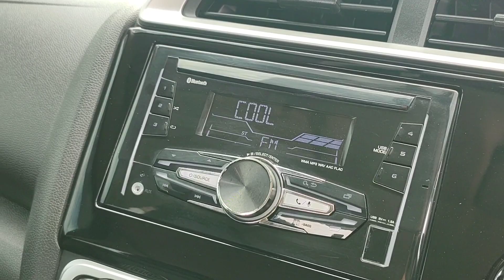รถมือสอง By เสือ+3 | Honda Jazz 1.5 S A/T ปี 2019 | สนใจGKเท่ๆสักคันมั้ยพี่?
Honda Jazz 1.5 S A/T ปี 2019 (ค.ศ.2018)

💯ออฟชั่นจัดมาให้ครบครัน💯
📌รถสวยเดิมๆพร้อมใช้งาน
📌ไม่มีชนหนัก,ไม่มีพลิกคว่ำ,ไม่มีน้ำท่วม
📌รถมือเดียว
📌ล้อแม็กอัลลอยด์ขอบ16 พร้อมยาง Dayton ปี22
📌เครื่องยนต์เบนซิน 1.5 ลิตร 117แรงม้า เกียร์ออโต้ เครื่องเกียร์สมบูรณ์พร้อมใช้งานสุดๆ
📌ดิสเบรคคู่หน้า
📌มีเซ็นเซอร์หลัง ถอยจอดสะดวก
📌กระจกไฟฟ้า4บาน
📌กระจกมองข้างปรับไฟฟ้า
📌มีปุ่มEco Mode ประหยัดน้ำมัน
📌พวงมาลัยหนังดีไซน์สปอร์ต
📌จอวิทยุเดิม Fm,Bluetooth
📌ภายในเบาะหนัง สวย ดูแลง่าย นั่งสบาย
📌เบาะหลังสามารถพับแบบราบเพิ่มพื้นที่ขนของได้
📌แอร์ปรับมือ หมุนทีเย็นฉ่ำทั้งคัน
📌อุปกรณ์คู่มือกุญแจสำรองมีครบ

💸ผ่อนเริ่มต้น 8,xxx บ./ด.💸
มีประวัติผ่อนดี เครดิตดี ฟรีดาวน์!!!

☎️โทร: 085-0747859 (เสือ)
📱ID Line: aukkadech_sua

📌โลเคชั่นเต็นท์ (พลัสทรีออโต้)📌
พลัสทรี ออโต้ Plusthree auto